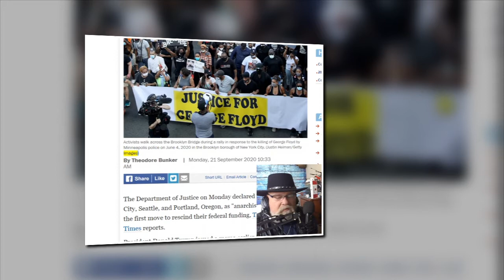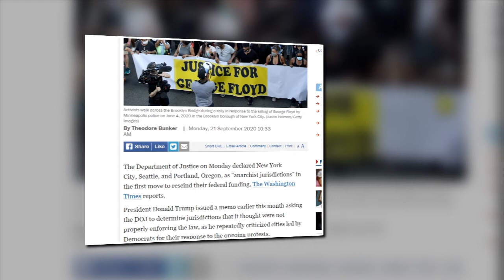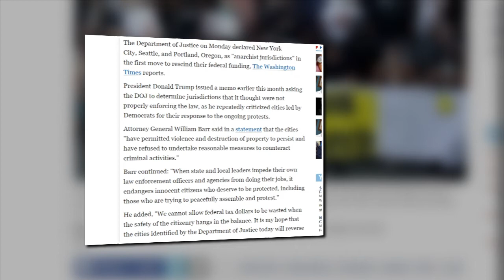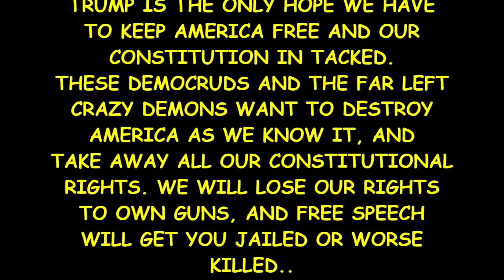TRUMP IS STIIL IN CHARGE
TRUMP TAKE ACTION AGAINST THESE DEMOCRAT RUN CITIES..